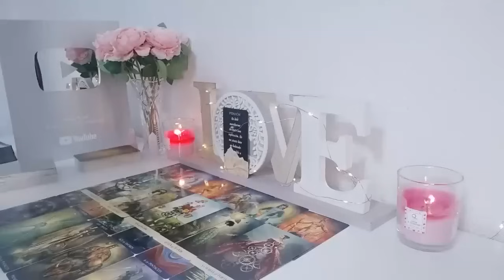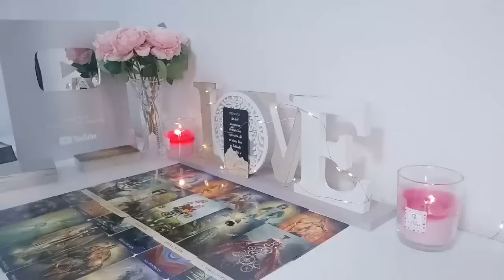SAGITTARIUS 👀 ​ALL EYES ON YOU❗😘​PERSON A CAN'T HOLD BACK ANYMORE PERSON B IS WATCHING FROM AFAR​🪬